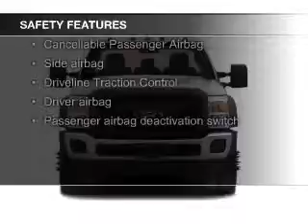2015 Ford F-550 Chassis Cab - Red Bank NJ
Phone:
Year: 2015
Make: Ford
Model: F-550 Chassis Cab
Trim: XL
Engine: 6.7 liter 8 cylinder 32 valve
Transmission: Automatic
Color: Tuxedo Black Metallic
Mileage: 0
Address:
700 Shrewsbury Ave.